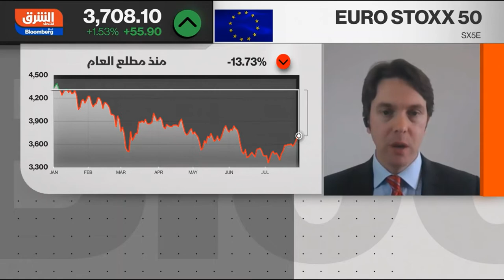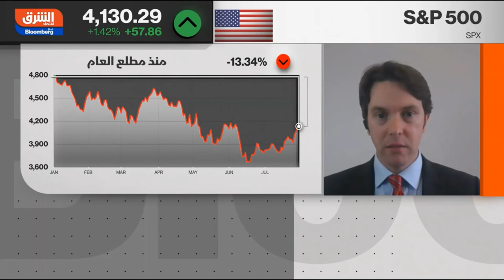هل وصلت أسواق الأسهم الأمريكية للقاع ودخلت في اتجاه صاعد حقيقي؟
ارتفعت أسواق الأسهم بعدما أبدى الاحتياطي الفيدرالي لهجة تشددّية أٌقل مما كانت تخشى الأسواق المالية، مما ساهم في ارتفاع مؤشرات الأسهم الأمريكية. هل سيستمر الاتجاه الصاعد؟ أم أنه اتجاه صاعد مؤقّت وسيعود سوق الأسهم للانخفاض؟